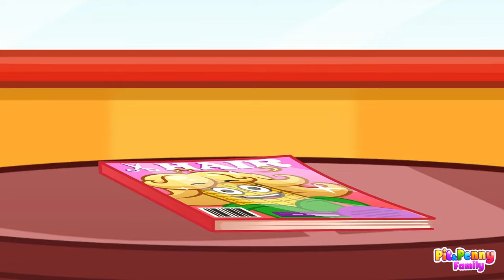WOW! 🚨 Super Police Truck is Catching a Thief 🚔 | Car Cartoon for Kids by Pit & Penny Family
Hi kids! 🥑 Watch the video and have fun with Pit & Penny Family! 🥑💗